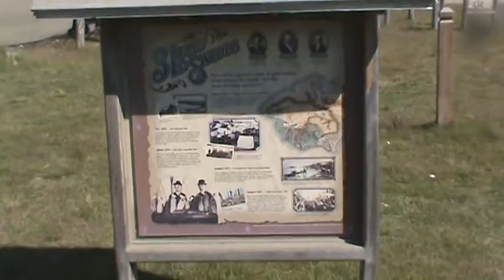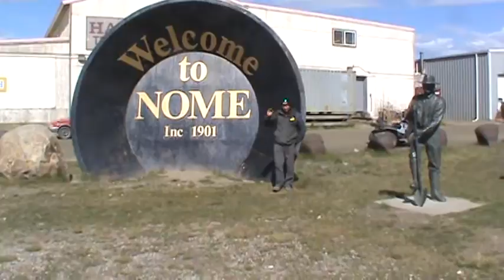Cycling & Gold Mining